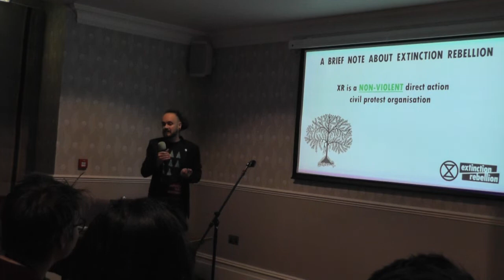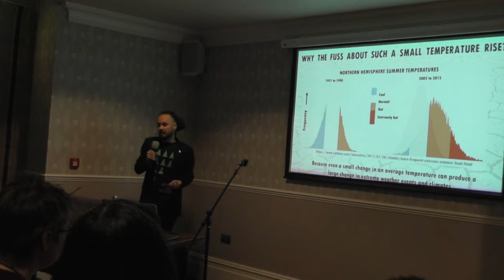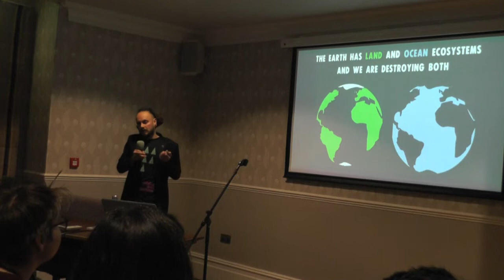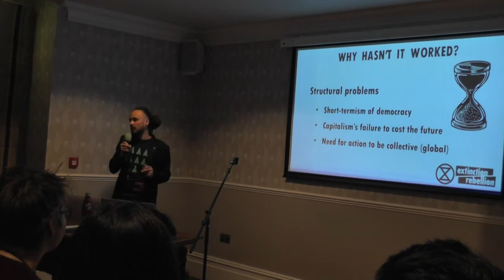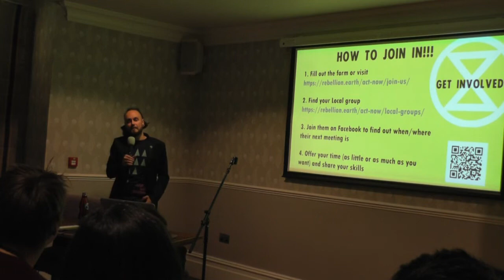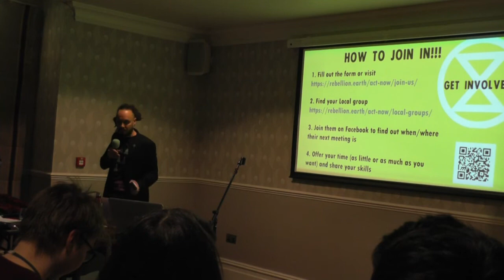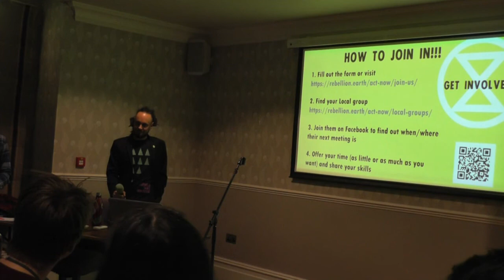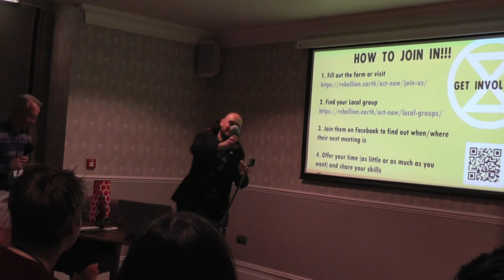Chris Rigby: Heading for Extinction and What To Do About It. A talk for Dorset Humanists.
“The planet is in ecological crisis: we are in the midst of the sixth mass extinction event this planet has experienced. Scientists believe we may have entered a period of abrupt climate breakdown. This is an emergency.”

In this talk, councillor Chris Rigby, our speaker from Extinction Rebellion, shares the latest climate science on where our planet is heading, discusses some of the current psychology around climate change, and offers solutions through the study of social movements.

Recently elected to BCP (Bournemouth, Christchurch and Poole) council representing the Green Party, Chris is a long-time environmental and social justice campaigner, Greenpeace volunteer and coordinator of Extinction Rebellion Bournemouth.

Dorset Humanists are a non-religious group of Humanists, Atheists & Agnostics who meet in Bournemouth, Dorset, England.